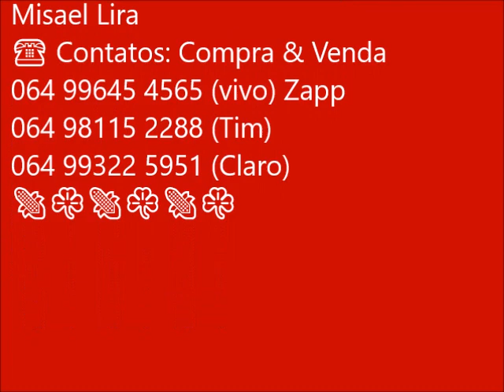👉👉 NEGÓCIO EXTRA 10 ANOS DE PRAZO!! Área total: 76 alqueires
🔥 IMPERDIVEL 🔥
👉👉 NEGÓCIO EXTRA 10 ANOS DE PRAZO!!
⚠ Área total: 76 alqueires (368há) ⚠
📐Terras com dupla aptidão 🌽🌽🌽🐂🐂🐂
📐 45 alqueires em soja.
💰Preço: R$ 8.700 por hectare.
💰Valor Total R$ 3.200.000 (Três Milhões e Duzentos Mil Reais)
🔥 👉👉 Condições: Entrada de R$700.000 o restante em 10 anos 🔥
🔥 É oportunidade mesmo‼

Misael Lira
☎ Compra & Venda
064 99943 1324 (vivo) Zapp
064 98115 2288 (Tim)